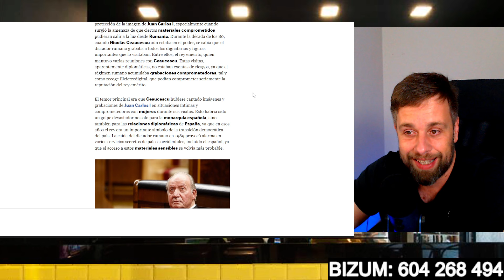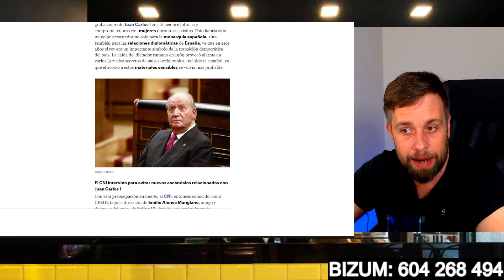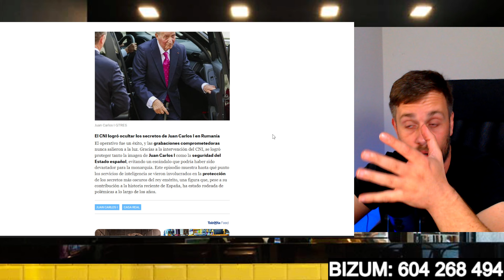💥EMMA GARCÍA DETONA LA MAYOR BOMBA! CON DOÑA SOFÍA Y ORDEN DIRECTA DE PROTECCIÓN A JUAN CARLOS I